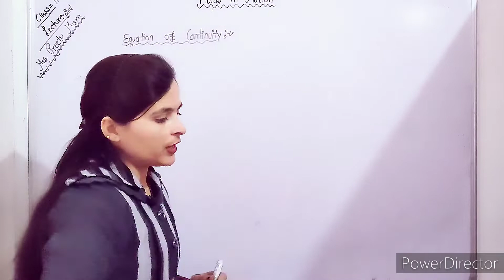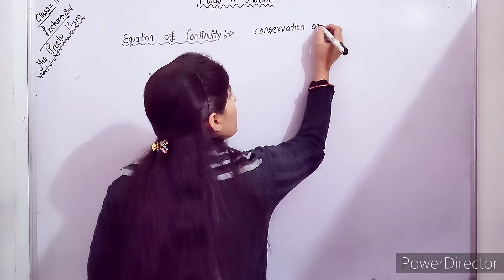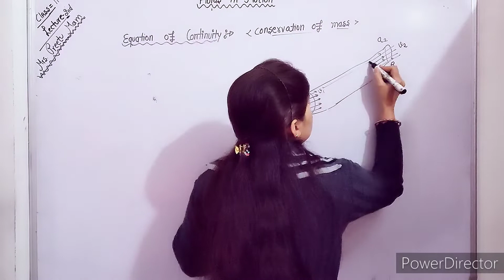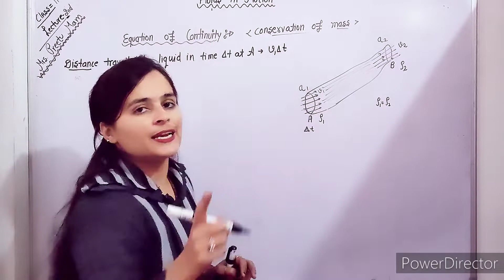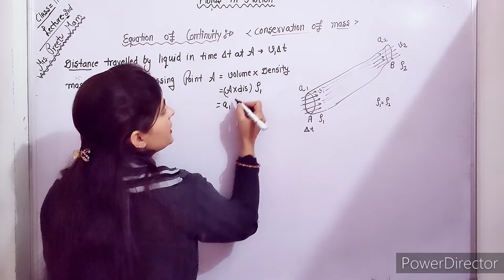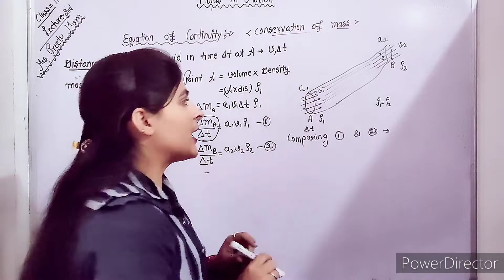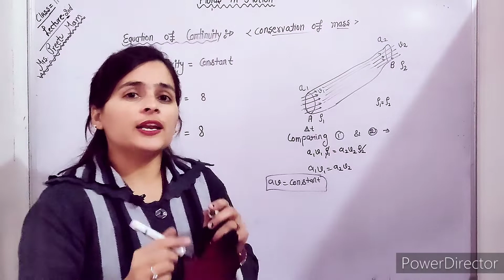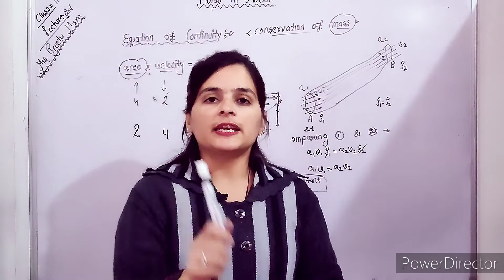Equation of continuity by preetu mam;lecture :2nd /class:11th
in this vedio we will study about equation of continuity